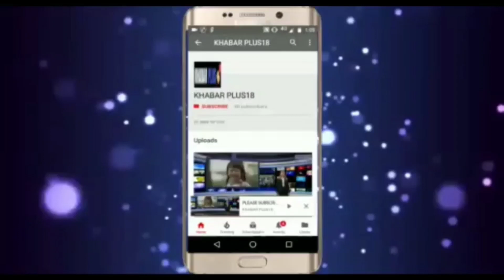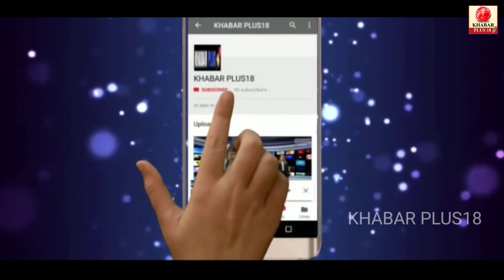Why did BJP's Sukhbir Singh Jaunapuria remember Sachin Pilot/सचिन पायलट सुखबीर सिंह जौनापुरिया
Why did BJP's Sukhbir Singh Jaunapuria remember Sachin Pilot/सचिन पायलट सुखबीर सिंह जौनापुरिया,SUKHBIR JAUNAPURIA NE SACHIN PILOT KO YAD KIYA...DEVNARAYAN BHAGWAN KE JODHOURIA MELE ME
Dev Dham Jodhpuriya is a temple dedicated to lord Devnarayan,जोधपुरिया लक्खी मेला 2022
Dev Dham is a temple lo rd of Devnarayan. It is situate in New ai municipality of Tonk dist, Raj. It is 22 kilometr es on the Jaipur-Kota national highway (NH-